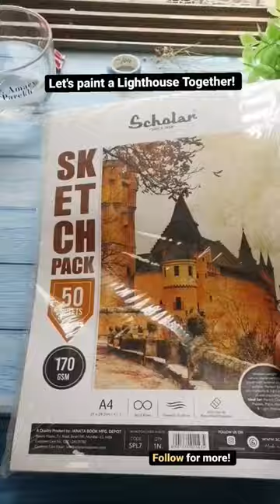Easy Watercolor & Ink Painting Tutorial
lighthouse painting
watercolor art
watercolor painting
watercolor easy
easy watercolor art
easy watercolor painting
how to paint with watercolors easy